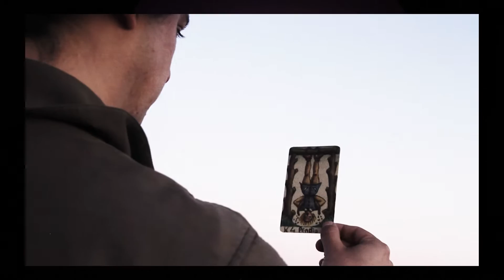PRESAGIO - Piwa La Piwa Ft. Karina Vismara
Una realización de Yunga Films.
Cámaras: Alico Roviralta y Milagros Capdevila.
Producción: Yunga Films y Selva Cine.

La canción fue producida, mezclada y masterizada por Juan Ignacio Diaco Vidal.
Featuring Karina Vismara.

Musica y letra: Piwa La Piwa

Sello Discográfico: Damus Records.

2020